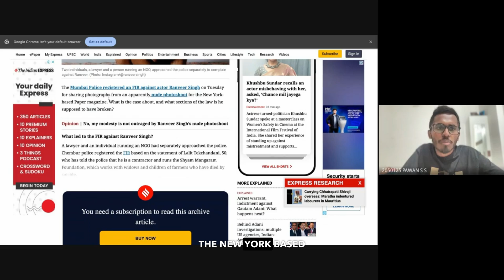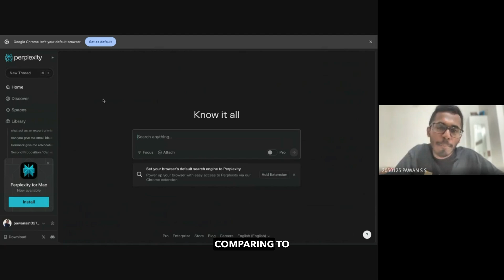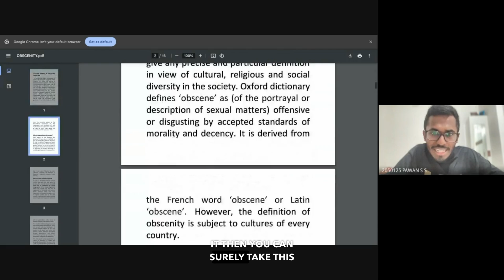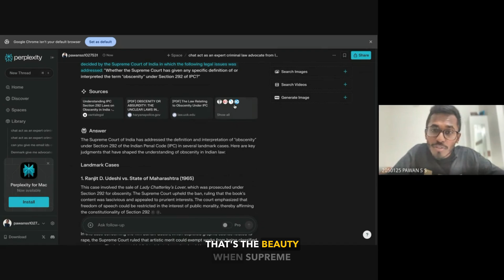AI in Legal Research: A Game Changer for Lawyers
AI is transforming the world of legal research, making it faster, smarter, and more efficient! In this video, we explore how artificial intelligence is revolutionizing the way lawyers and legal professionals conduct research, saving time and improving accuracy.
What you’ll learn:
✅ How AI tools are streamlining legal research
✅ The benefits of using AI in law
✅ Key AI technologies in legal work
Join the community and you will get free group sessions for interview Join